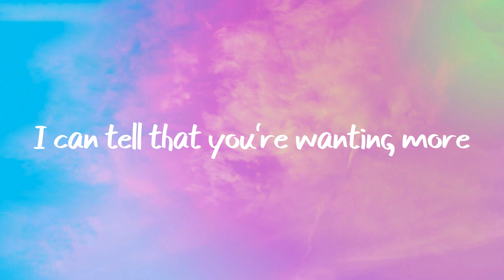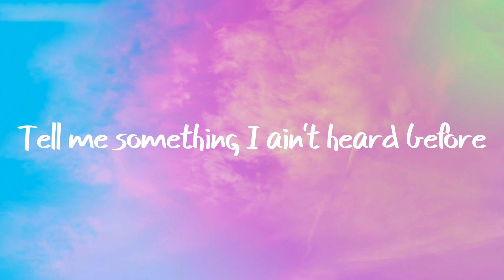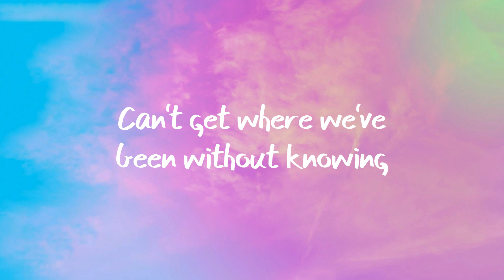Khalid - Talk (Lyrics)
🎤 Lyrics:
[Chorus]

[Verse 2]
Oh, nah

[Chorus]
Can we just talk? (Oh) Can we just talk?

[Outro]
Figure out where we're goin'